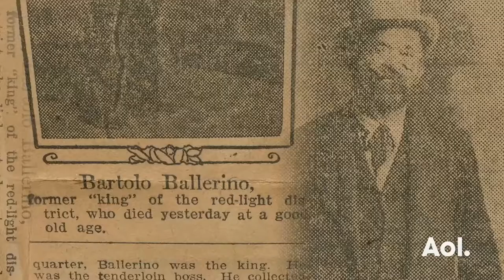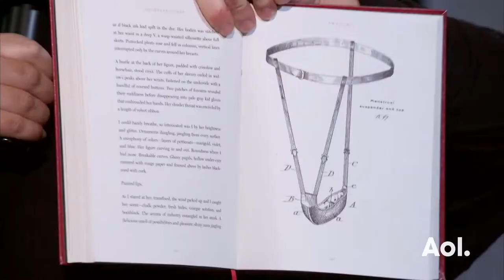Liz Goldwyn on "Sporting Guide" | AOL BUILD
Writer, filmmaker and artist takes the AOL BUILD stage to discuss her book, “Sporting Guide,” a series of haunting, interlinked stories set in 1897 Los Angeles. The book features a world of brothels and prostitution in which a hushed conversation inside a velvet-line boudoir could destroy a respectable businessman. The fictional stories, based on original research in L.A. archives, are often inspired by real historical figures. Interview at AOL HQ in NYC for AOL BUILD. For full schedule and more videos go